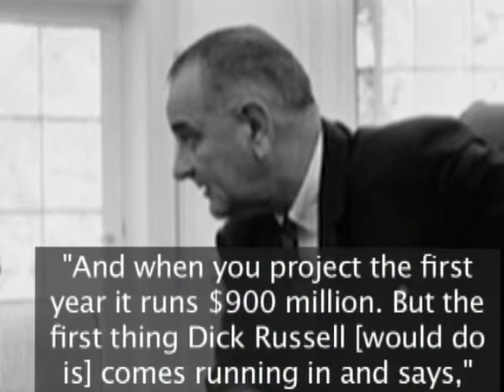LBJ's Medicare: In His Own Words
CBS News' Sharyl Attkisson explores how Lyndon B. Johnson's audio tapes give insight into how he passed Medicare.